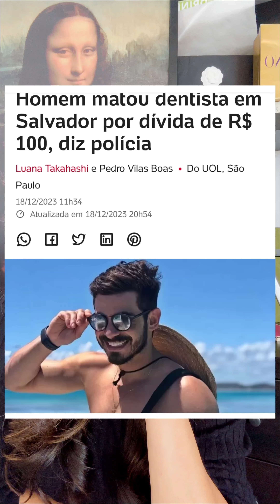de tigrinho a marcelinho 🗣️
Tenho uma teoria